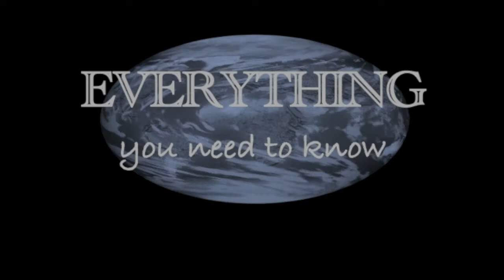Everything You Need to Know About Beauty and the Beast Part II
Milton explains everything you need to know about Beauty and the Beast.  Again.